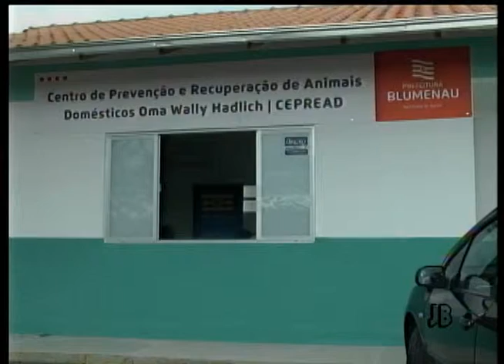Veja o que também foi notícia